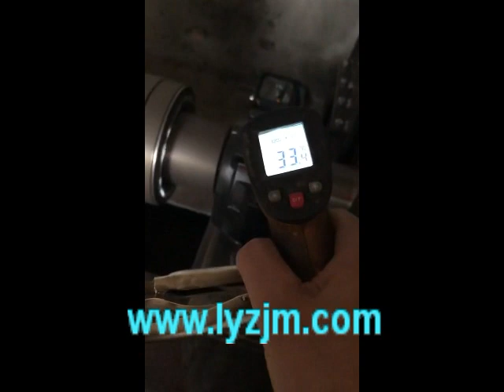Animal feed grinder testing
Wide type hammer mill, wide type grinder.
20 years professional manufactuer offer feed grinder, corn /wheat /soybean/ maize/ grain/ paddy grinder machine